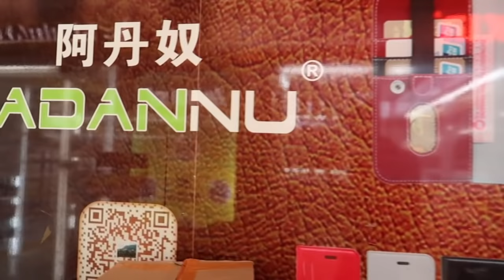Unbelievable Tech Finds at New Asia Electronic Market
One of Guangzhou's premier wholesale markets, where tech enthusiasts and savvy shoppers converge for unbeatable deals! From the latest smartphones and laptops to a vast selection of mobile accessories, including smartwatches, mobile cases, and headphones, New Asia is a treasure trove of electronics at incredible prices.

Thousands of vendors showcasing everything from cutting-edge gadgets to everyday tech essentials. Discover imitation Apple products, including smartphones and AirPods, that offer budget-friendly alternatives without compromising on style.

Whether you're a retailer looking to stock up or an individual seeking the latest innovations, you won't want to miss what this market has to offer!